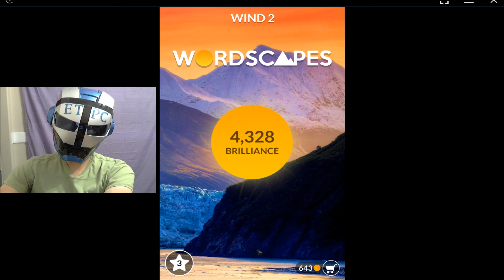WORDSCAPES WIND 2 ANSWERS masaya ang mga salita